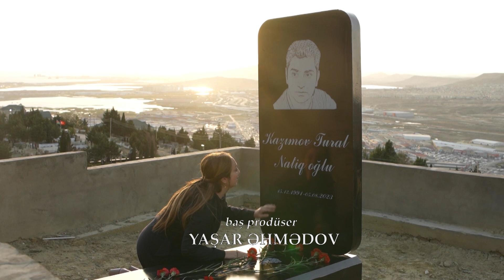"Bir Qadın" 654-cü seriya - TAM BÖLÜM | Həftə içi 4 gün ATV-də saat 21:30-da və MetaFlix-də